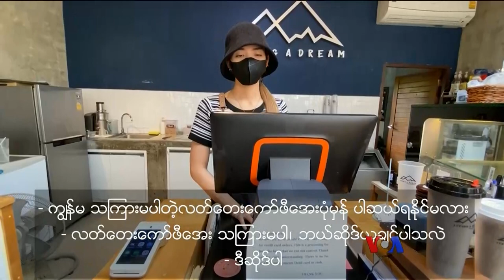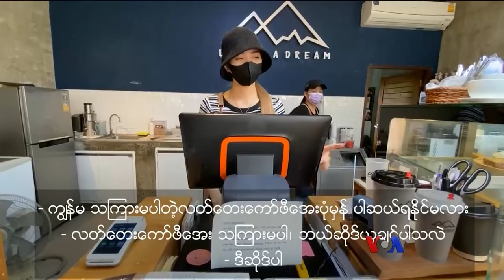နော်သဇင်ရဲ့ Vlog (ချင်းမိုင်တက္ကသိုလ်)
ဒီအပတ်တော့ နော်သဇင်က ကမ္ဘာပေါ်မှာ အလှဆုံး တက္ကသိုလ်တွေထဲက တစ်ခုအဖြစ် သတ်မှတ်ထားတဲ့ ချင်းမိုင်တက္ကသိုလ်ကို သွားရောက်ရိုက်ကူးခဲ့ပါတယ်။ နော်သဇင်နဲ့အတူ ချင်းမိုင်တက္ကသိုလ်ရဲ့ ပြယုဒ်တွေကို လေ့လာကြည့်ရအောင်ပါ။